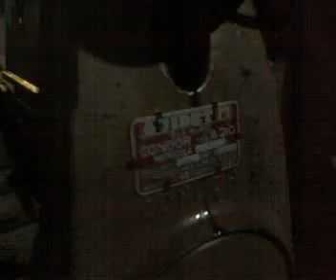Avviamento Motore Condor Guidetti A210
E' praticamente stato sbloccato, messo un po' in ordine, e con un po' di fatica e stato messo in moto.. peccato per la poca luce.. però ha una compressione favolosa!